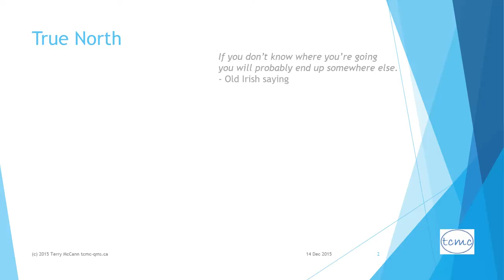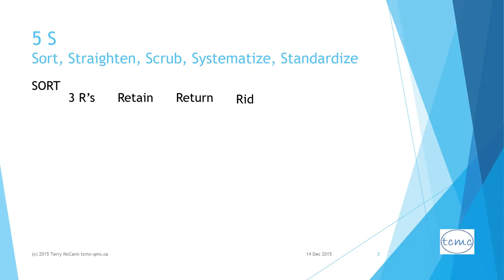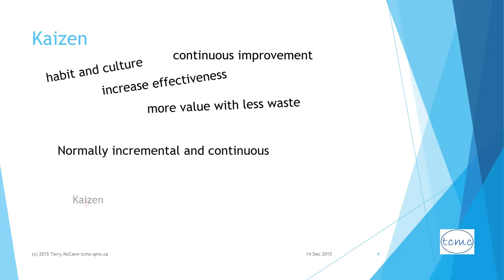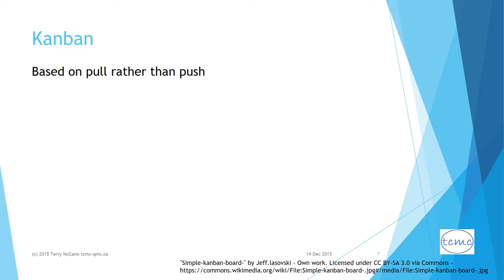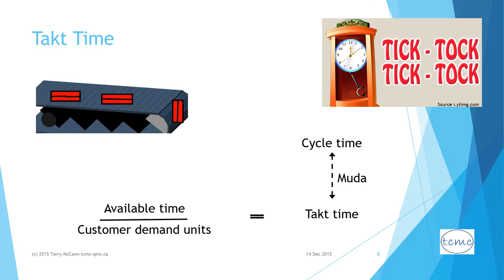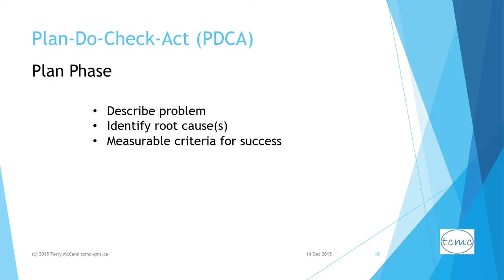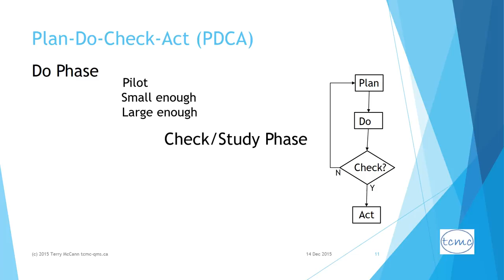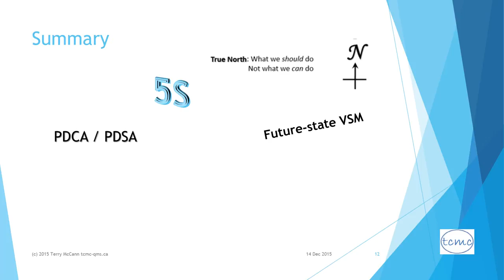What is Kaizen? Introduction to Lean Concepts - 5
Fifth and last in the series, Introduction to Lean Concepts.
The full series consists of:
Brief History of Lean
What is Lean?
What is Waste?
What is Heijunka (and Value Stream Mapping?)
What is KAIZEN?